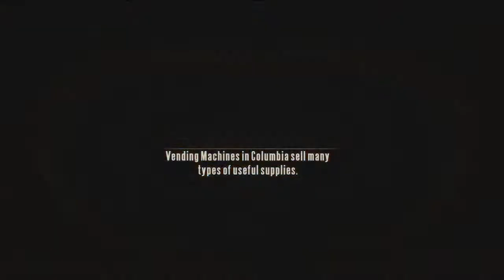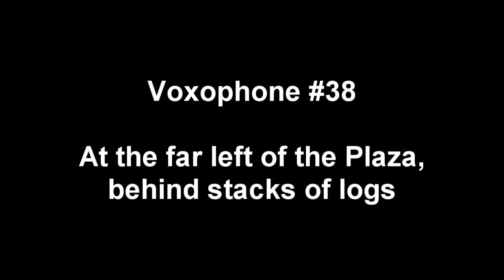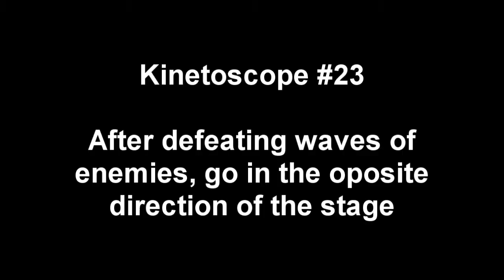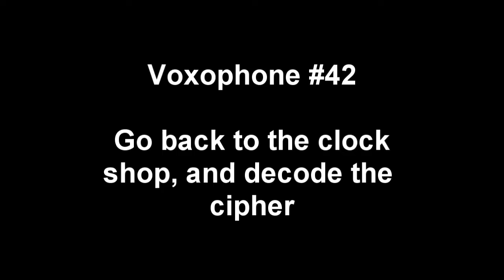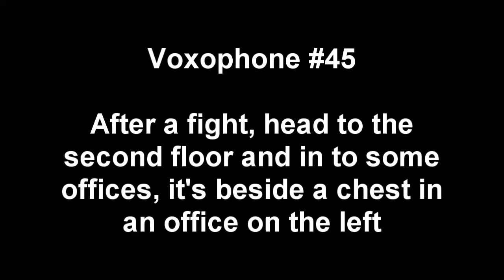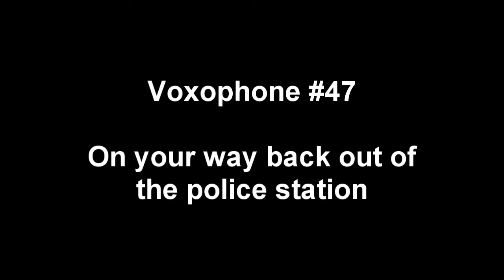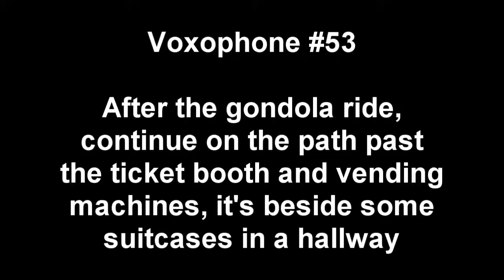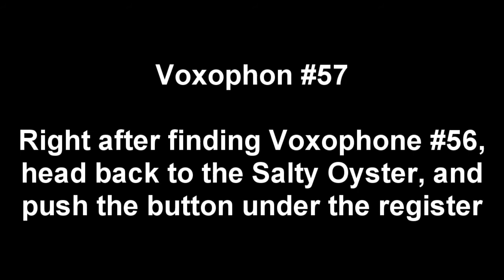Bioshock Infinite Voxophone, Kinetoscope & Telescope Locations Achievement/Trophy Part 3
Collecting all Voxophones, Kinetoscopes & Telescopes will get you Eavesdropper & Sightseer Achievements/Trophies. In this part, I show you where to get them all from Worker Induction Center to Port Prosperity.